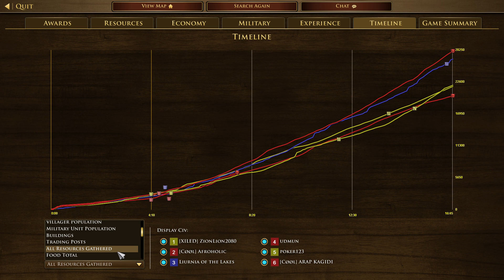2022082503 (Ranked) Zion Eric Jacky vs Afroholic Udmun ARAP KAĞIDI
3v3 Rhine
Zion(Dutch) Eric(Hausa) Jacky(Lakota) vs Afroholic(Indian) Udmun(Ottoman) ARAP KAĞIDI(French)